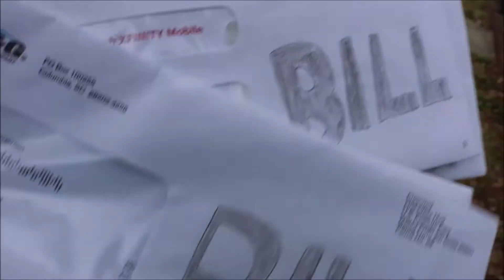When You Get Robbed But It's Not What You Expected - Robbed Blind - Robbed Meaning - Funny Memes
Leave a like in the video if you enjoyed it

Get in the comment section and tell me how you feel about the video (I always reply)

anubisperry92

Kraytos Tha Spartan

Description :nobody ever wants to get robbed and hopefully it never happens to you...butwhat if you did get robbed and it didn't go the typical robbery fashion and the robber ended up helping you out 🤔🤔🤔